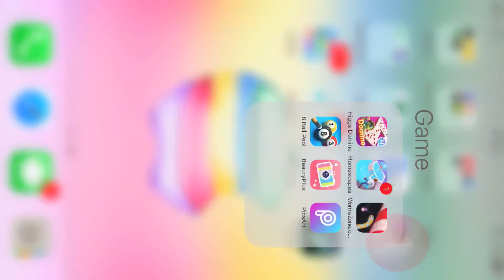Wormzone 3 juta lebih..waooooouwww